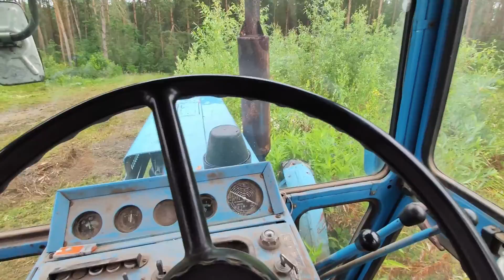MTZ 82 + Vandaele HD210 czyli czyszczenie działki z krzaków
W filmie zobaczycie jak daje sobie radę MTZ 82 z mulczerem  Vandaele HD210.